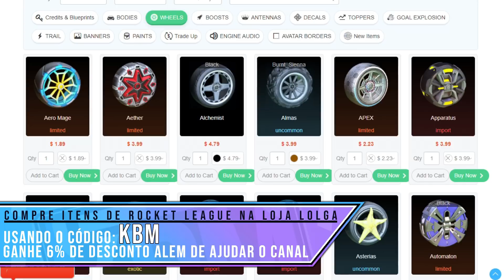JACKAL, A NOVA SUV DO ROCKET LEAGUE, ESSE CARRO É MUITO BOM! REVIEW